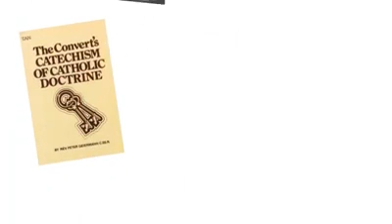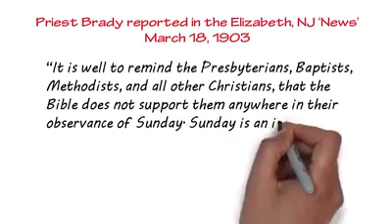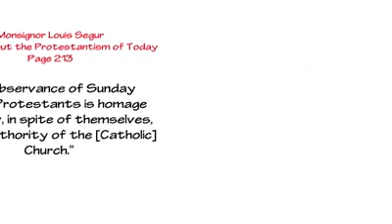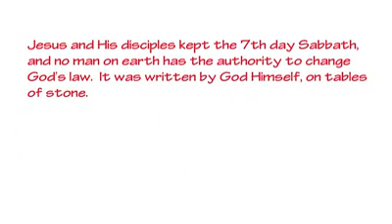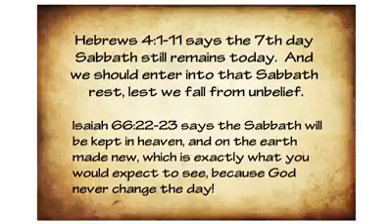Church Massage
Church